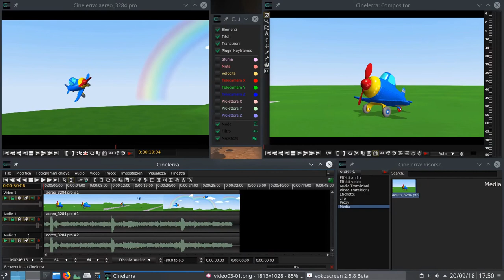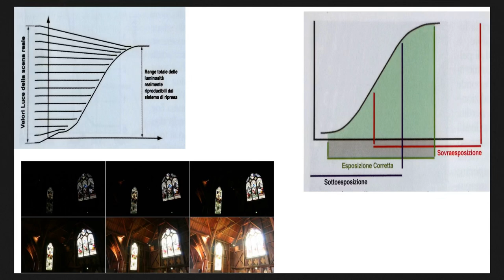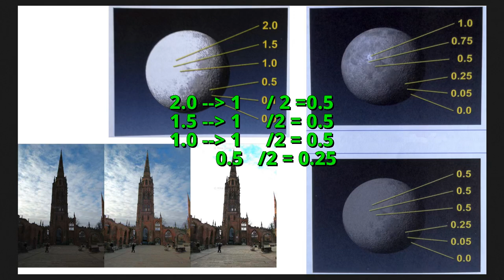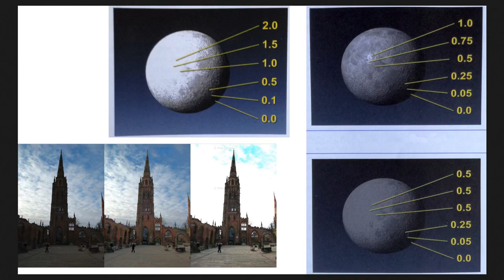Immagini Digitali 3/8: range dinamico, esposizione, HDR